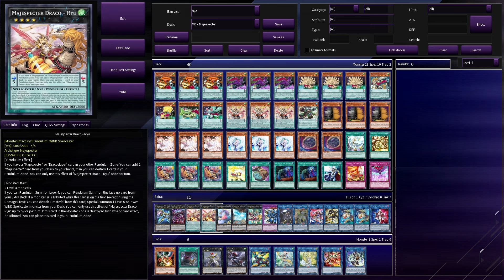PENDULUM CONTROL DECK!? 3 MUST KNOW COMBOS!!! | PURE MAJESPECTER COMBOS! | Yu-Gi-Oh! Master Duel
Pure Majespecter Combos for Master Duel! Post Selection Pack: Eternal Partners!

Time Stamps
0:00​​​​​​​​ Combo 1
0:58 Combo 2
2:03 Combo 3
3:15 Decklist
3:44 Subscribe!